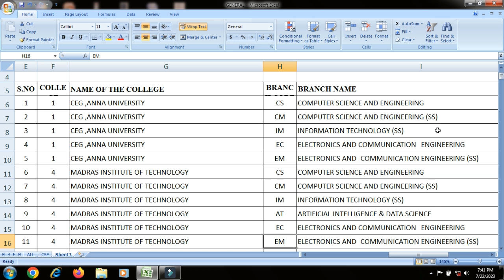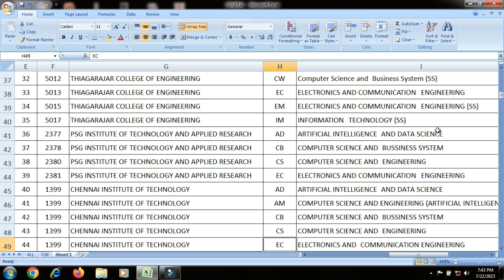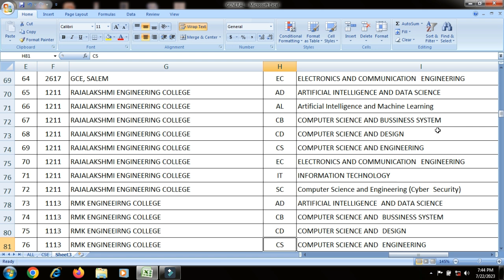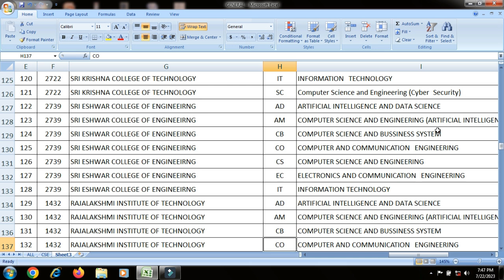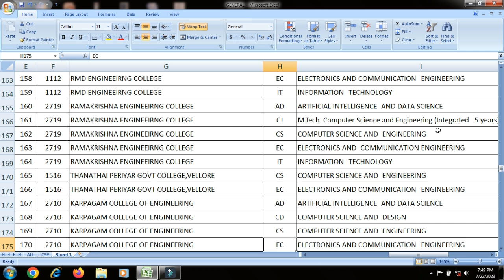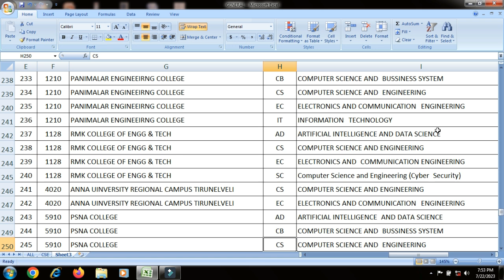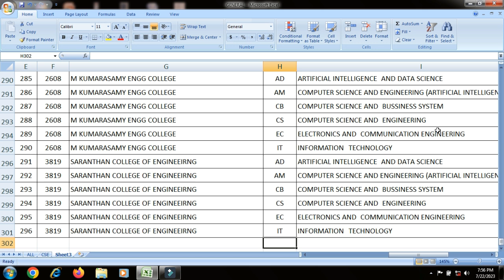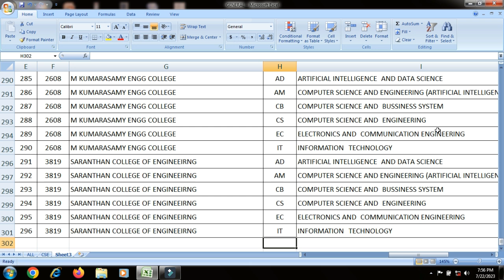ONLY COMPUTER SCIENCE+ECE BRANCHES|முதல் ரவுண்டு கவுன்சிலிங்கில் கலந்து கொள்ள போகிறவரா 300 choices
OUR SERVICES:
 APPLICATION FILLING
 CHOICE FILLING
 PERSONAL COUNSELLING
 A TO Z HIGHER EDUCATION GUIDANCE
We can able to give an expert guidance on the following domains:
 Medical Courses
 Paramedical Courses
 Dental Courses
 Veterinary Science Courses
 Engineering Courses
 Architecture Courses
 Polytechnic Courses
 Arts Courses
 Science Courses
 Education Courses
 Law Courses
 Design Courses
 Fishery Courses
 Maritime Courses
 Commerce Courses
 Aviation Courses
 Catering Courses
 Hospitality Courses
 ITI Courses
 Defence Courses